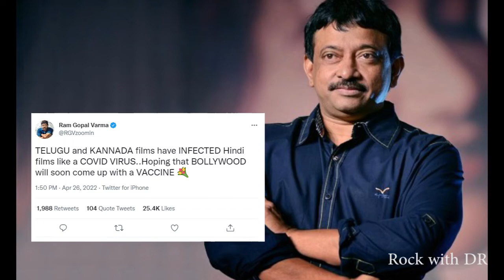Monday To Friday Bollywood Capsule News reviews, birthdays, best tweets and pictures -- All here